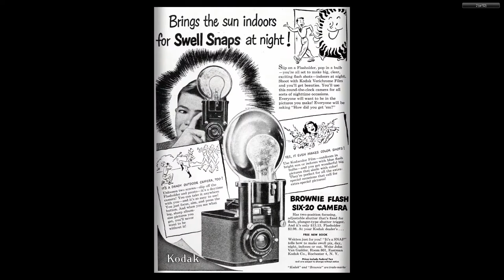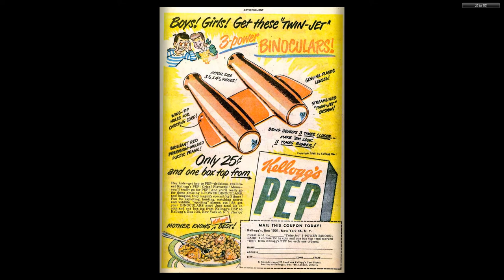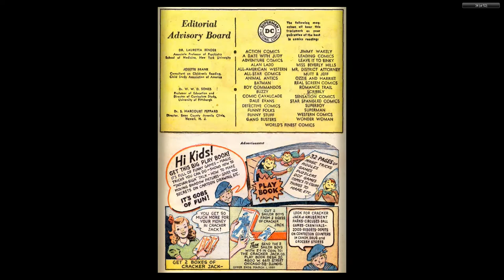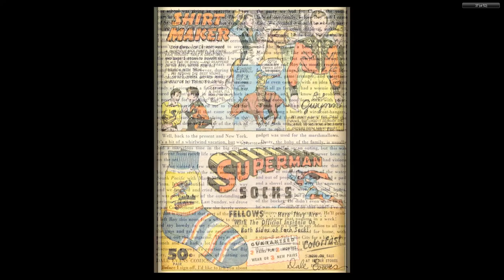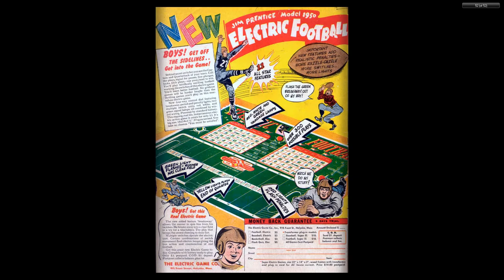Dale Evans Comics #08